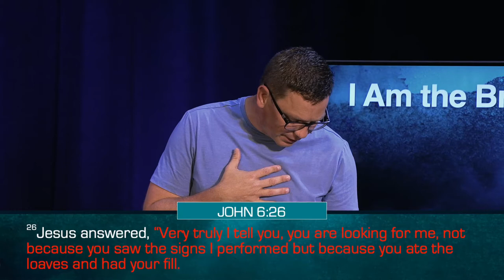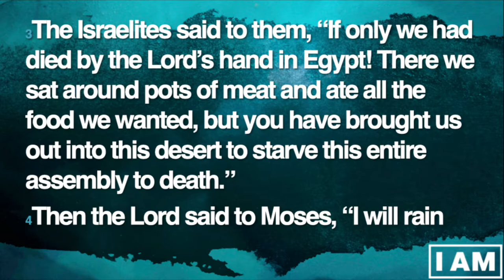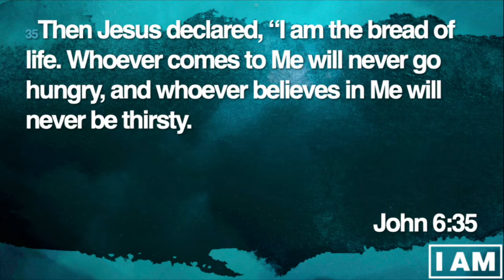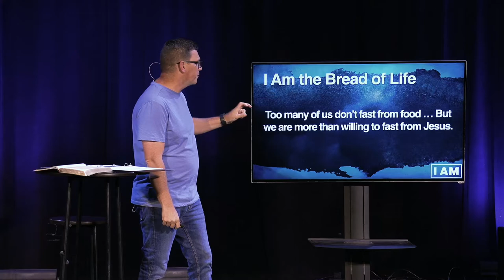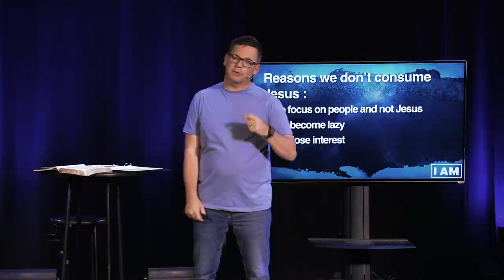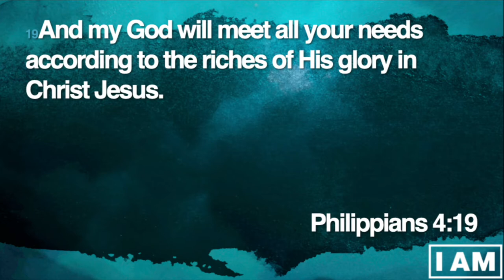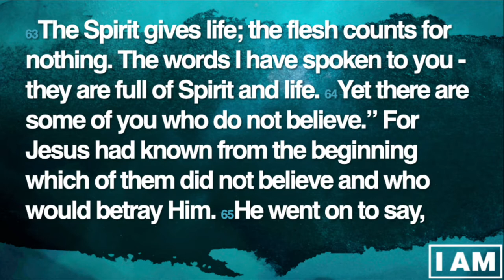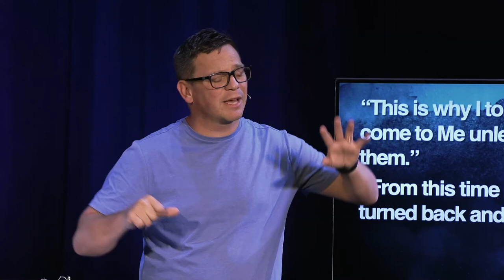The Bread of Life | I AM